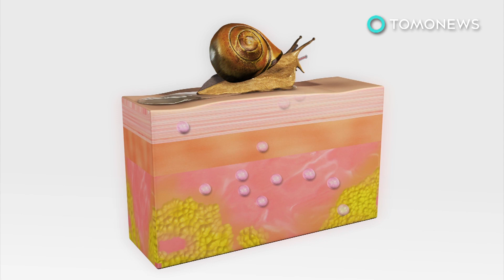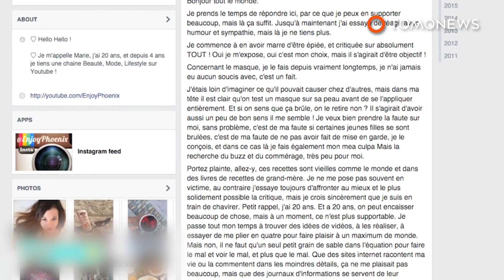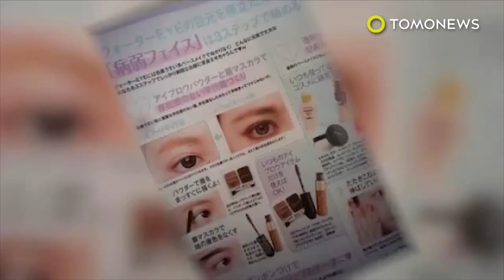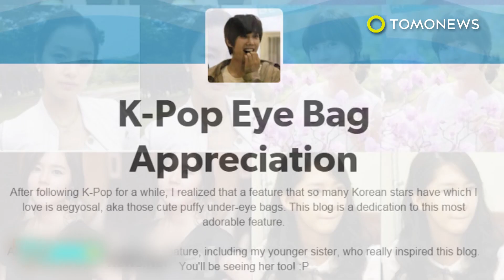Snail cream: Snail slime beauty products set to turn mainstream in the U.S. - TomoNews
DISTRICT OF COLUMBIA — Prepare to be pretty, America. A slimy beauty trend has reached your stores.

The BBC reports that snail secretion filtrate is chock full of collagen, and has anti-aging benefits. The mucus works miracles on skin — just look at the millions of South Koreans with poreless, glowing faces.

Koreans, however, are less into snail therapy these days, having since discovered other weird all-natural ingredients like fermented tea, bee venom, and volcanic ash.

So snail slime is setting its sights on the U.S., where the clientele can hopefully get past the ick factor and give it a go.

According to Bloomberg, Target, Ulta, and CVS have been stocking up, and now have a treasure trove of K-beauty products available for the skincare obsessed.

The feedback has been mostly positive, so the trend could prove to be as ridiculously successful in the States as it was in Asia.